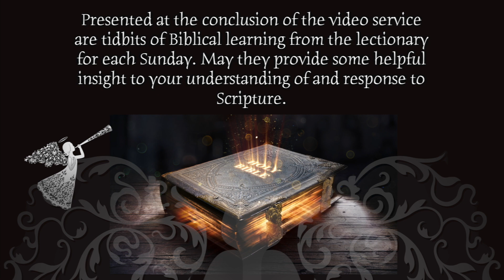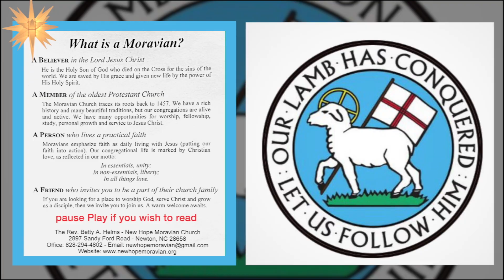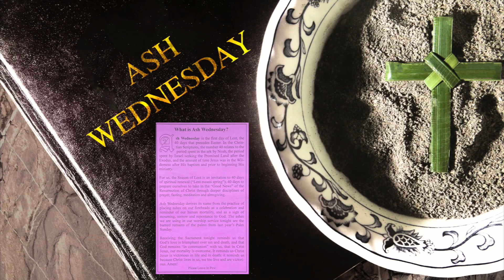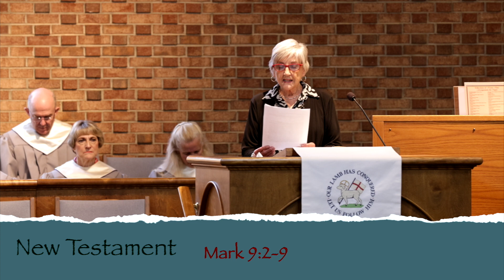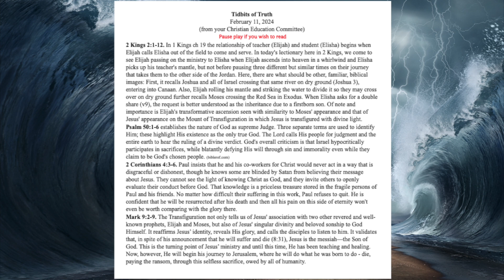The Last Sunday after the Epiphany at New Hope Moravian Church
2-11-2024 Worship Service with a Lovefeast Celebration of our 41st Anniversary